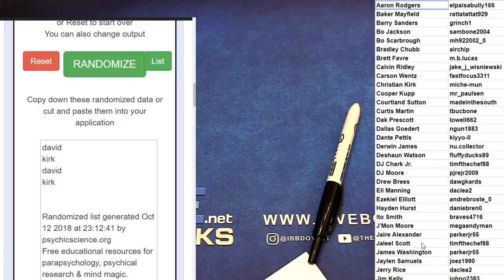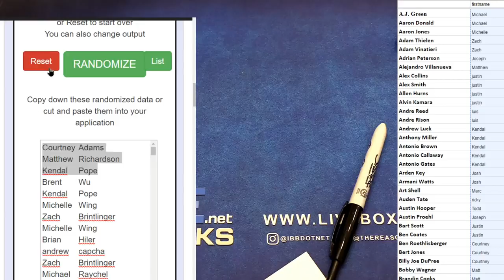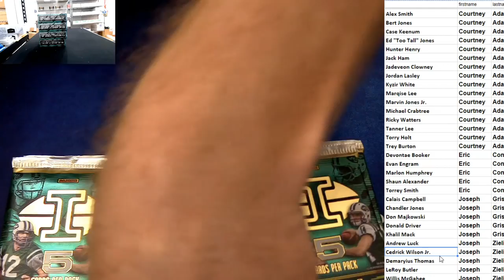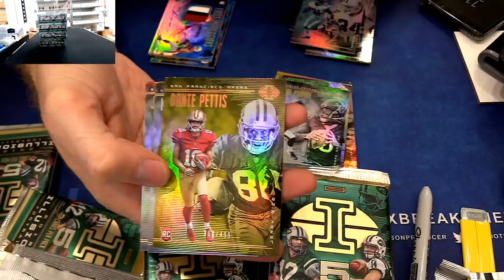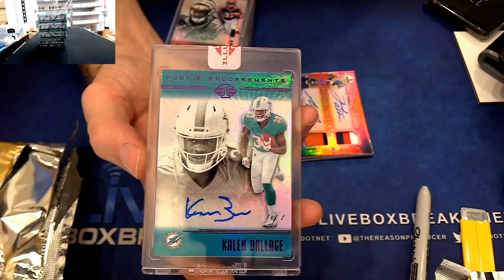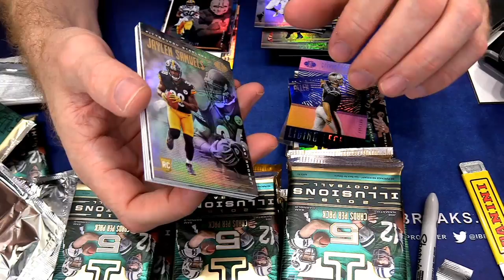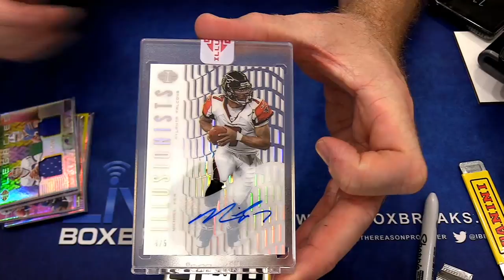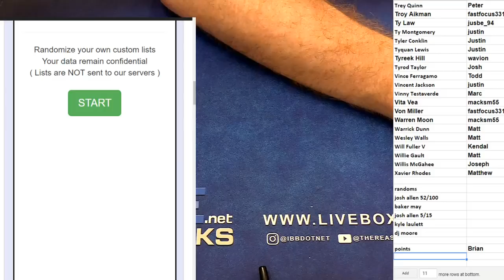2018 Illusions Player Case #4 LBB EBAY